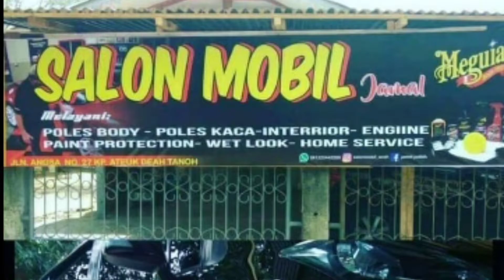Cara membersihkan lampu mobil fortuner yang sudah kusam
Jika mika lampu mobil sudah buram dan menguning tentu cukup mengganggu pancaran cahaya bohlam.
Tidak perlu ganti mika atau satu unit lampu, mika lampu mobil yang sudah buram dan menguning bisa dibuat menjadi bening kembali. Salah satunya dengan cara nano burn coating, dimana membeningkan kembali mika lampu buram dan menguning tanpa dibongkar.
"Ini pakai alat khusus seperti termos pemanas yang diisi cairan nano coating, lalu diuapkan ke mika lampu mobil,